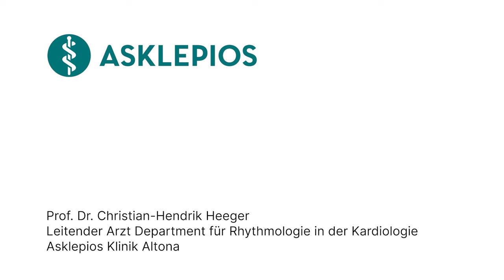Pulsed-Field-Ablation (PFA): 3 Fragen 3 Antworten | Asklepios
Die Pulsed-Field-Ablation (PFA) ist ein Verfahren, bei dem elektrische Impulse verwendet werden, um zum Beispiel Vorhofflimmern zu behandeln. Diese Impulse werden gezielt abgegeben, um Herzgewebe zu beeinflussen und abzutöten. Dies wird oft verwendet, um Herzrhythmusstörungen wieder in den Griff zu bekommen. Prof. Dr. Christian-Hendrik Heeger, Leitender Arzt am Department für Rhythmologie in der Kardiologie an der Asklepios Klinik Altona erklärt, wie Vorhofflimmern entsteht, welche bisherigen Behandlungsmöglichkeiten es gibt und welches innovative neue Verfahren nun eingesetzt wird.